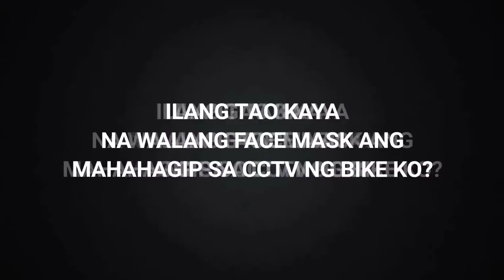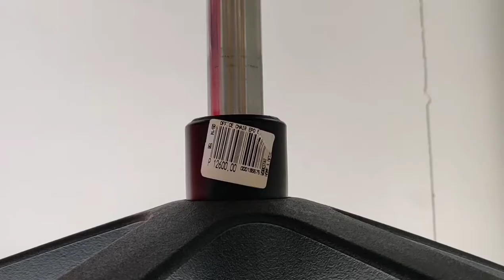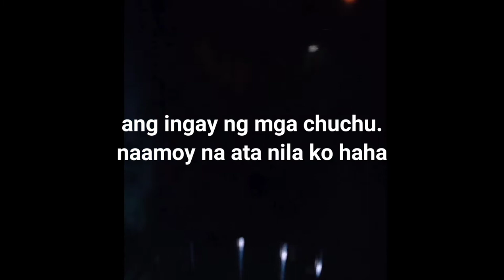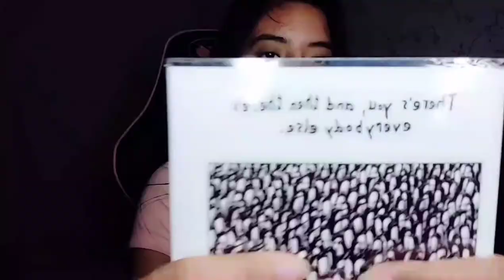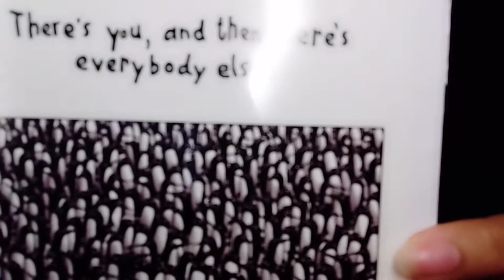Bike ride to Ayala Fairview Terraces | (please always wear face mask!)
Apps